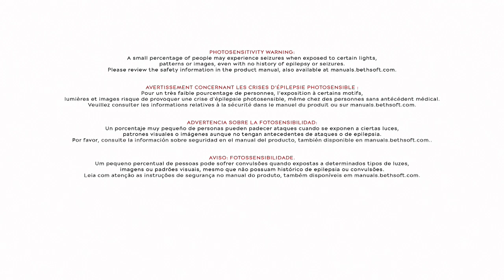DISHONORED 2 pt12 Getting to Antone Sokolov